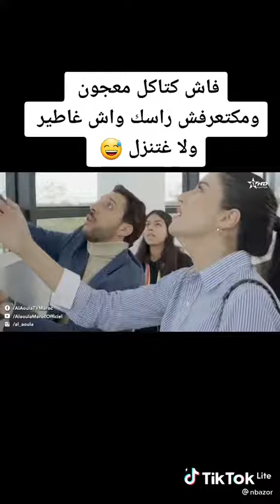بنات العساس-انقاذ ندى للمهدي بعد ان حاول الانتحار